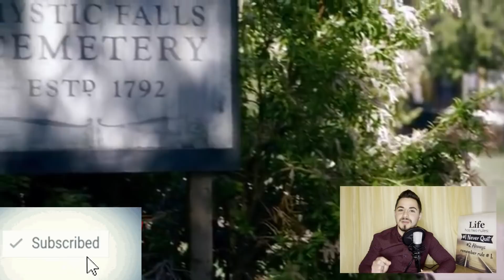TOT CE NU AI VAZUT IN THE VAMPIRE DIARIES ! STIAI TOATE ACESTE DETALII?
Toate detaliile pe care NU le-ai observat in serialul THE VAMPIRE DIARIES !